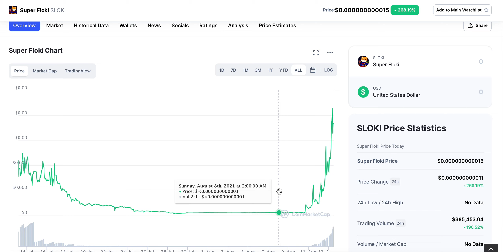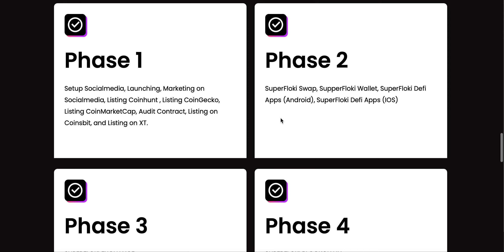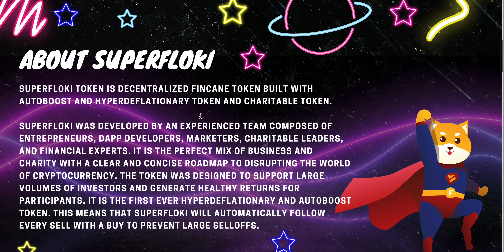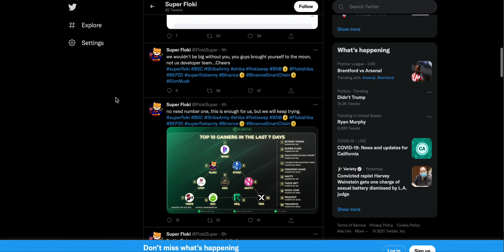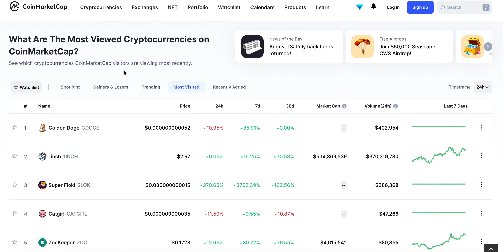SUPER FLOKI HAS POTENTIAL! $SLOKI MORE BREAKOUT COMING?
SUPER FLOKI COIN news
SUPER FLOKI TOKEN
SUPER FLOKI CRYPTO
SUPER FLOKI PROJECT